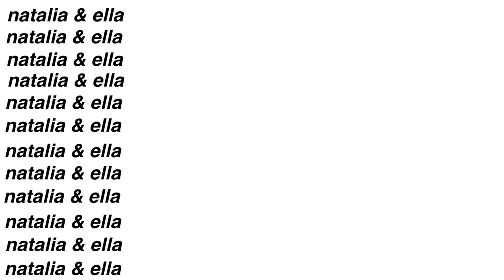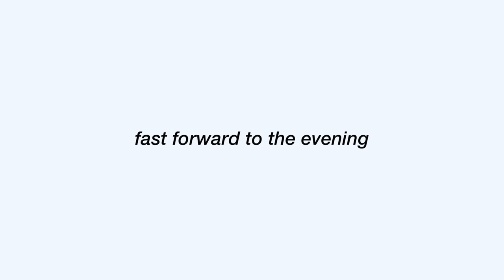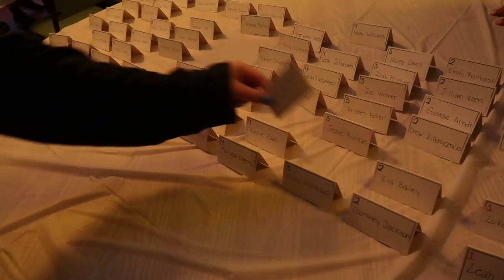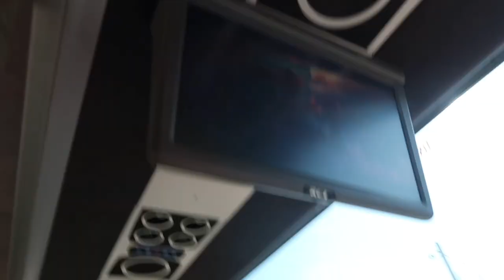WINTER RETREAT 2023 (church camp vlog)!!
Annual winter retreat 2023 (and Natalia's last one)!! hope y'all enjoy, comment if you've gone to any retreats before ;)

✰ Where do you girls live? MARYLAND 🦀
✰ How old are you girls? Natalia is 18 & Ella is 16
✰ When's your birthday? Natalia's is Nov.22 & Ella's is Dec.18
✰ Religion? We are Christians ✞︎❤︎
✰ What do you edit on? this video was edited with Final Cut Pro
✰ Where is your intro from?
 • Intro Templates 2...

Let's be BESTIES for the RESTIES! 🤩🤩

End of the year goal: 4K

ʜᴇʏ. ʏᴏᴜ ᴍᴀᴅᴇ ɪᴛ ᴀʟʟ ᴛʜᴇ ᴡᴀʏ ᴅᴏᴡɴ. ᴛʜx☺︎︎
ʀᴇᴍᴇᴍʙᴇʀ 𝗝𝗘𝗦𝗨𝗦 ʟᴏᴠᴇs ᴜ! ♡︎